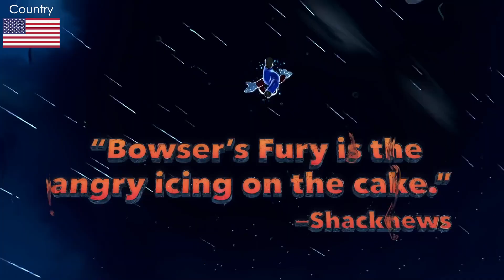Super Mario 3D World + Bowser's Fury - Commercials collection